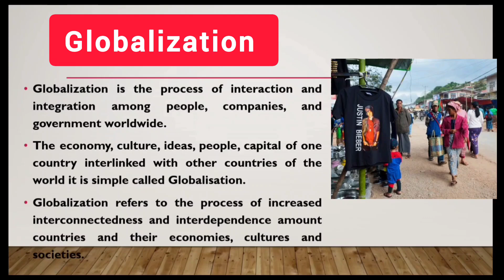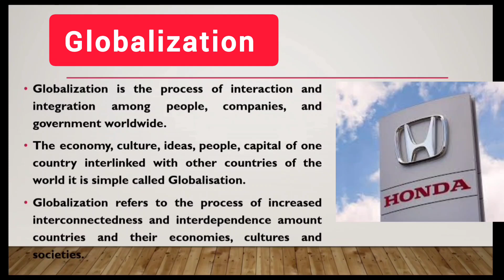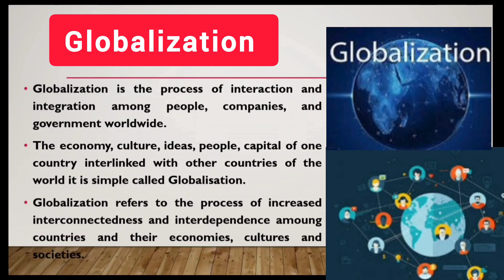what is Globalization || English Essay on Globalization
what is Globalization|| Pros and cons of Globalization|| impact of Globalization

Hello Students! I hope this video will be very Helpful for you for Your CSS and PMS English Essay writing. This video is about English essay writing on " Globalization ". This essay is very important for all exam point of view especially CSS and PMS.
In this video I have discussed how to write English essay in CSS and PMS exam, I also discussed how to write any essay and parts of essay like essay introduction, body and conclusion. I also discussed the importance of  essay outline.

CSS/PMS English essay writing
Essay writing in English
English Essay books 📚 for CSS
CSS /PMS English essay topics
CSS essay papers
English Essay past papers
English essay CSS PMS past paper
CSS English essay past paper 2023
CSS English essay past paper 2024
CSS/pms English essay lectures
CSS/ pms English Essay syllabus
CSS/ PMs English essay writing techniques
most important English essays
10th class board exam essay
12th class English essay
College level English essays
school level English essays
university level English essays
How to write English essay
Tipcs for English essay
types of Essay
what is Essay
parts of essay
How to write essay by itself
How to write English essay for competitive test
How to practice English essay
How to write essay on any topic
CSS English essay topics
CSS English essay 2024
PMC English essay past paper
English essay writing techniques
CSS English essay solved papers
Techniques for CSS essay
pms English essay preparation
How to write killing essay
How to write essay introduction
How to write essay body
How to write English essay Outline
How to write English essay Conclusion
How to write English essay thesis statement